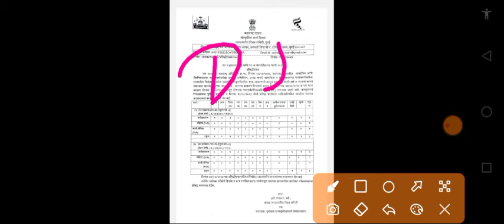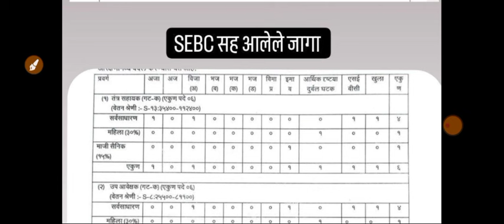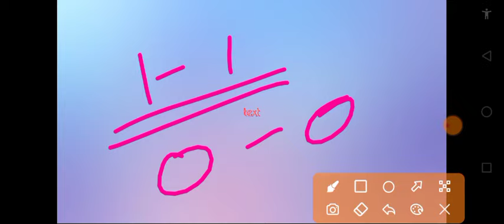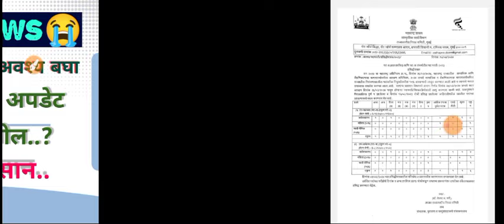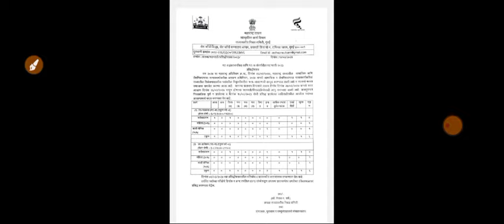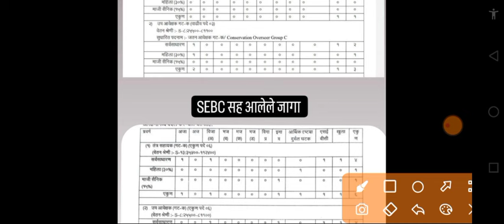सरळसेवा भरती जागेत बदल new latest updates zpexam जाहिरात revised होणार Sad news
# आरक्षणनुसार जागा बदल
फक्त EWS च्याच जागेत बदल होणार नाही सर्वांच्या जागा revise करून आरक्षण दिले जात असते.
एकूण जागेपैकी आरक्षण टक्केवारी नुसार जागा वाटप केल्या जातात.
त्यामुळे एकट्या EWS वर अन्याय होणार नाही. EWS आणि SEBC काही एक संबंध नाही.
कारण SEBC ही जातीसाठी आहे
EWS आर्थिकदृष्ट्या मागास प्रवर्ग आहे
त्यामुळं इतर caste च्या पण जागा कमी होणार यात शंका नाही. 😇😇
Zp भरती new latest updates / zp बाकी पदांचे नि
काल कधी zpexamshedule जाहीर बाकी पदांचे निकाल कधी zpexam DV
कधी होणार याबद्दल संपूर्ण माहिती
नवीन माहिती हाती आली आहे संपूर्ण माहिती बघा